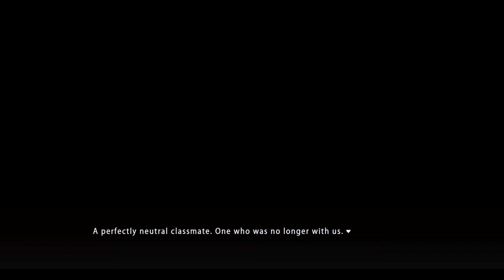with the power of love | MAMIYA: Toujou Minato Story pt. 10